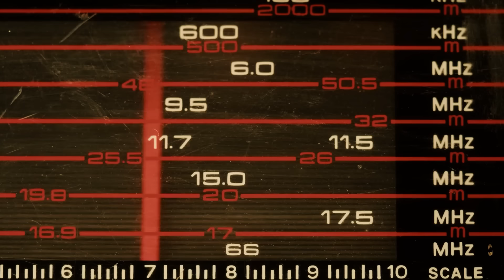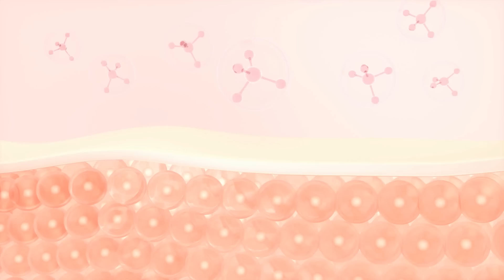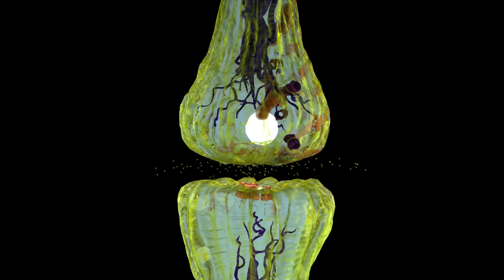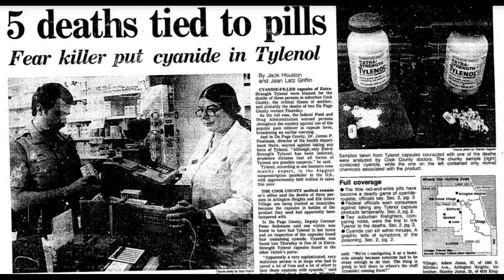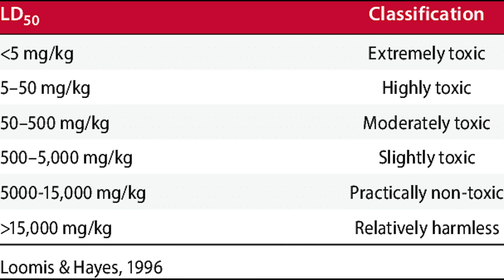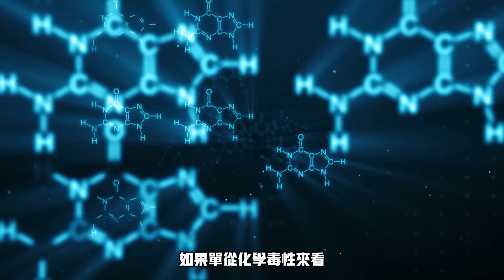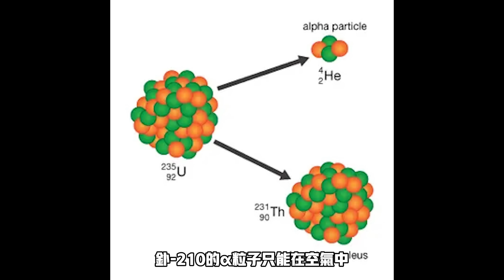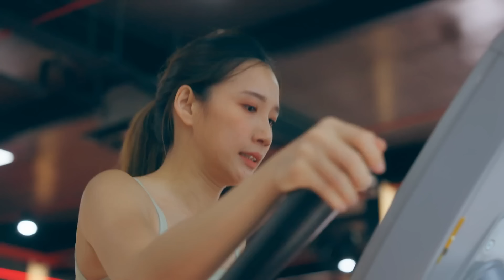地球上最致命的5种毒素，有的可能就在我们身边（我们一起聊科学：202409021 第60期）